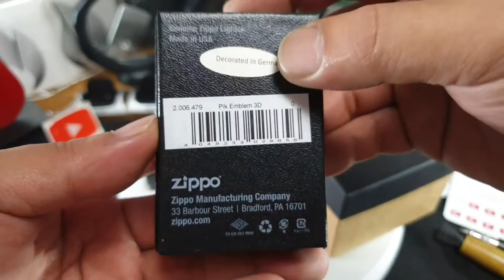Zippo 3D SPADES Decorated in Germany | Street Chrome Finish Emblem | Zippo Regular | ARCz-39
My Zippo Lighter Collection No.3️⃣5️⃣

It'll support me a bunch and I'll really appreciate it!

♠️ SPADES ~ Swords, Justice, Death, Destiny, Air & Winter Season